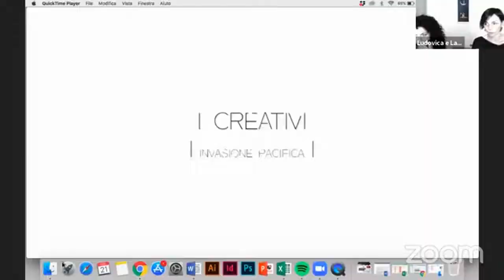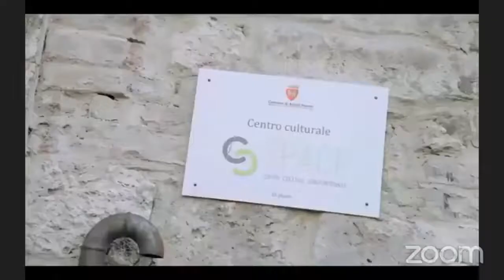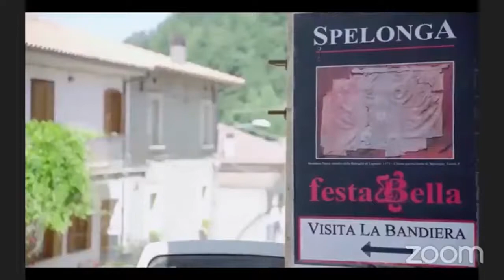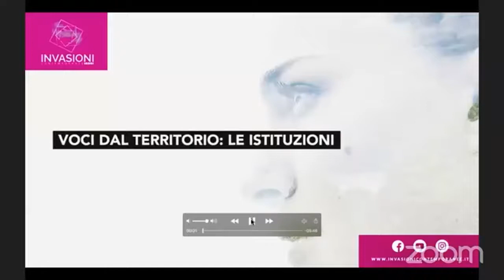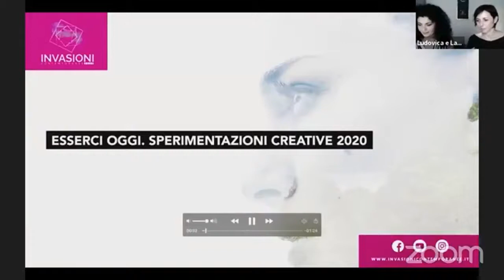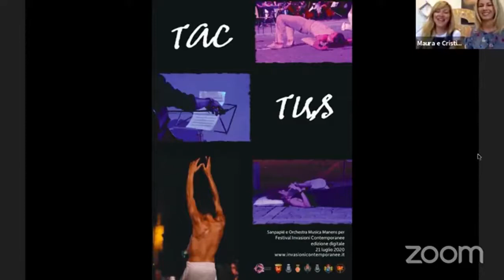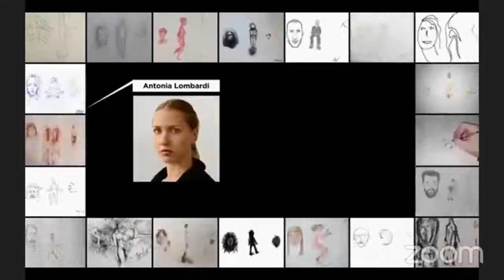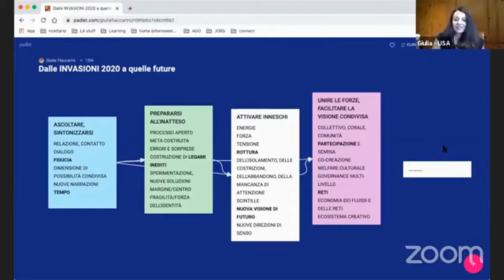Festival Invasioni Contemporanee 2020 Live 21 07 20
Invasioni contemporanee è un festival sulla rigenerazione creativa delle aree interne del piceno. Nasce per valorizzare i luoghi colpiti dal terremoto attraverso i linguaggi artistici contemporanei e il coinvolgimento delle comunità locali.

Dopo la prima edizione del 2019 in cui un gruppo di artisti e creativi ha dato vita a performance site-specific, un anno e una pandemia dopo, il Festival Invasioni Contemporanee torna a dedicarsi e a riflettere su questi paesi e le comunità che li abitano adeguandosi alle esigenze del momento in cui ci troviamo. Cambia la forma dell’interazione, quest’anno digitale, si rafforza la relazione tra promotori, artisti e cittadini in continuità con l’edizione precedente e in connessione con quella futura.

Il Festival Invasioni Contemporanee 2020 è promosso da Meting Pro in collaborazione con Space Spazi Creativi Contemporanei Ass. Defloyd Living srl Scuola. diMusica Cotton Lab e con il patrocinio dei comune di Ascoli Piceno, Arquata del Tronto, Acquasanta Terme, Montegallo, Offida, Castignano.